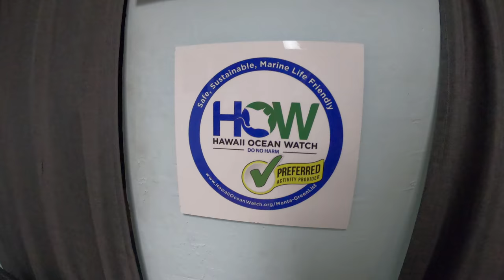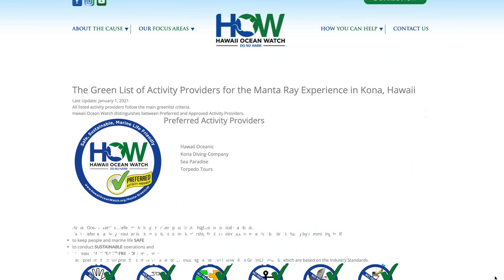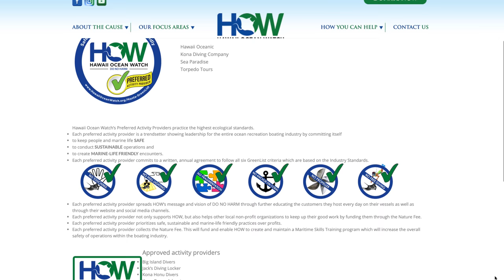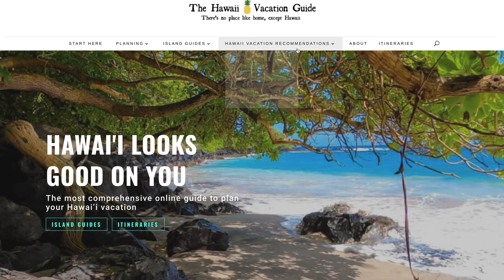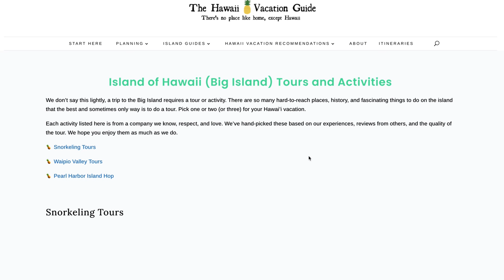5 Mistakes to Avoid When Snorkeling with Manta Rays in Hawaii | The Thing to Do in Hawaii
Manta ray night snorkeling is a bucket list adventure. Don’t mess it up. Here are 5 things to avoid when booking your manta ray snorkel tour in Hawaii.

Swimming with these gentle giants is the thrill of a lifetime. After flying across the Pacific, here are some helpful tips on booking your snorkel tour and respecting the manta rays. We want Henry to do this someday, so let’s protect these rays!

Correction: the correct spelling is Kauna'oa Beach at the Mauna Kea Resort.

Manta Ray Snorkel and Dive Guide: Read before you book!

Manta Ray Tour Operators:
Keauhou Bay (Manta Village) Manta Ray Tour with Sea Paradise:

Here is our favorite Island of Hawaii Tour Operators, researched and tested by Erica and Jordan:

Looking for info on Where to Stay in the Hawaiian Islands? Download our free Where to Stay Cheat Sheets here:

GoPro HERO 8 or Underwater Camera Settings for Night Time Filming
* Resolution/FPS: 4K/24p
* Lens: SuperView
* Hypersmooth: On
* Bit Rate: High
* Shutter: 1/48
* White Balance: Auto
* ISO Min: 100
* ISO Max: 800
* Sharpness: Medium
* Color: GoPro

The ISO is the biggest factor, take it off auto and change the max to 800. Adjust the ISO as needed per your underwater camera.

Best of Hawaii Things to Do: Manta Ray Night Snorkeling
00:00 Intro
01:53 Mistake 1: Not Going to the Island of Hawaii
02:45 Mistake 2: Trying to Snorkel by Yourself
03:49 Mistake 3: Not Using a Manta Green List Activity Provider
04:43 Mistake 4: Adjust Your Expectations
05:52 Mistake 5: Go to the Right Location for Manta Rays
06:39 Final Tips for Snorkeling with Manta Rays

DJI Mavic Min 2 with 4k camera (only fly in Hawaii if you know the FAA regulations)